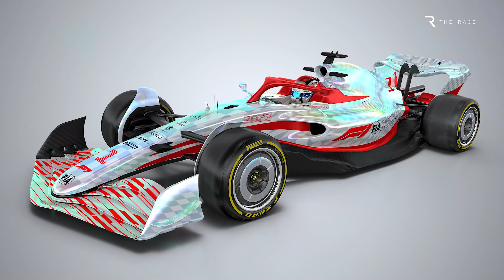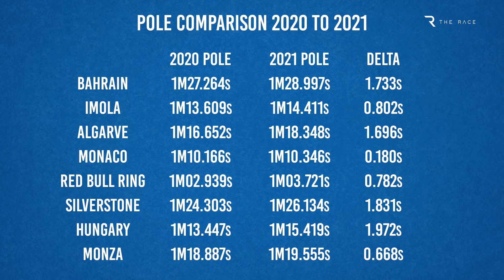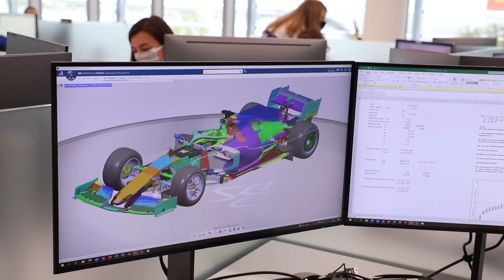Why F1's 2022 cars will be quicker than anyone expected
When F1's blueprint for its next-generation of car rules was revealed in 2019, the expectation was that the cars could be more than three seconds slower than the current generation that they'll be replacing. But as the time draws closer for these radically different machines to hit the track, it now appears they could be very close to their 2021 predecessors in terms of lap times. So how has that happened? In this video Edd Straw explains the factors that make such an achievement possible.